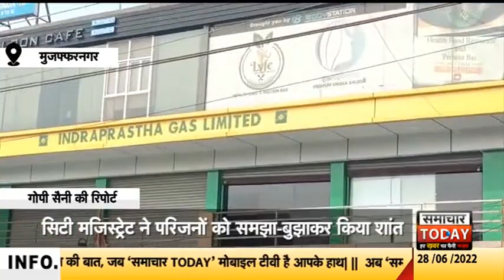मुजफ्फरनगर में युवक की लाश सड़क पर रखकर लगाया जाम, प्रशासन से की ये मांग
मुजफ्फरनगर में नई मंडी कोतवाली इलाके में गैस पाइप फटने से हुई विष्णु की मौत से परिजनों और स्थानीय लोगों में काफी गुस्सा है। विष्णु के परिजनों ने महावीर चौक पर डेड बॉडी सड़क पर रखकर मुहावजे की मांग को लेकर जाम लगा दिया है। जिसके बाद पुलिस फोर्स मौके पर पहुंच कर परिजनो को समझाने की कोशिश की। वहीं महावीर चौक पर पहुंचे सिटी मजिस्ट्रेट अनूप कुमार से मृतक के परिजनों से बातचीत की। जिसमें स्थानीय लोगों मृतक की पत्नी को प्रशासन से रूपये 5 लाख का मुआवजा और सरकारी नौकरी देने की डिमांड की है।
 दरअसल सोमवार देर रात नई मंडी थाना इलाके में भोपा रोड पर श्रीराम स्वीट्स के पास गैस पाइपलाइन का प्रेशर चेक करते समय हादसा हो गया था। जिससे वहां से गुजर रहे एक विष्णु की मौके पर ही मौत हो गई थी।  जबकि एक युवक घायल हो गया था। पुलिस ने विष्णु की बॉड़ी को पोस्टमार्टम के लिए भेज दिया था। पोस्टमार्टम के बाद जब पुलिस ने शव परिजनों को सौंपा तो उन्होने शव को महावीर चौक पर रख कर जाम लगा दिया। जिसकी सूचना पर पहुंची पुलिस ने परिजनों को समझा-बुझाकर मामला शांत कराया।